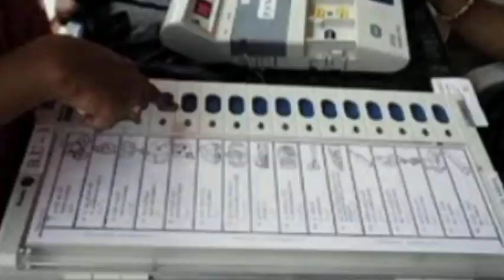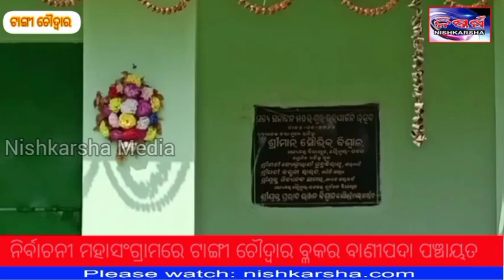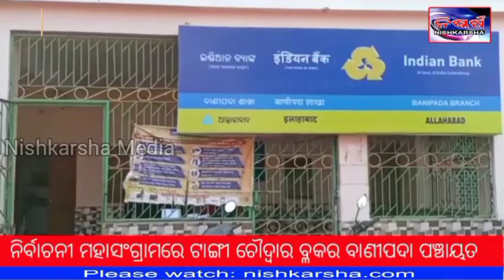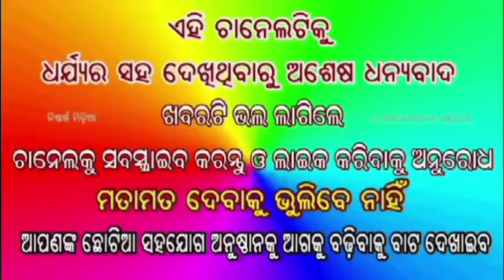Nirbachani_mahasangram at banipada